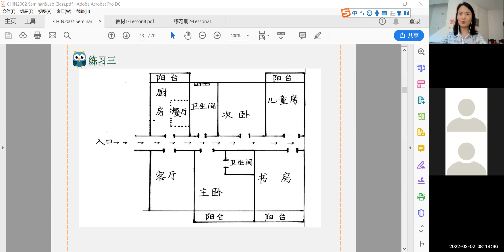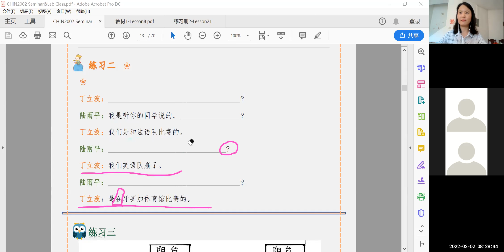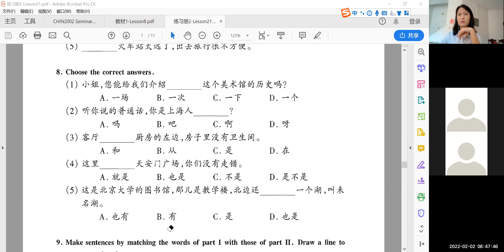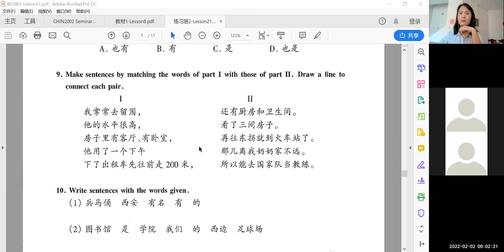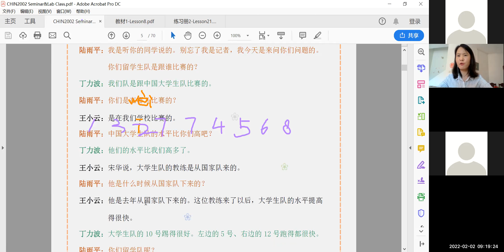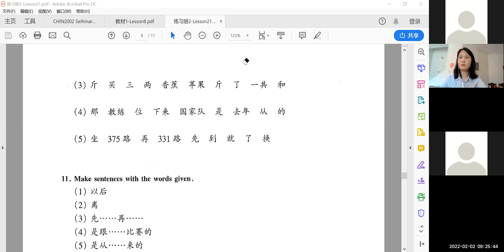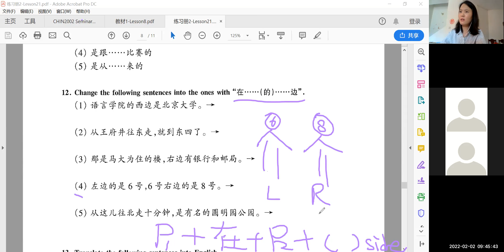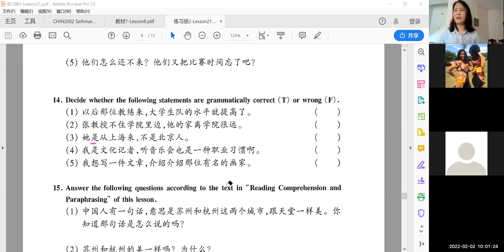2002 语法 2月2日